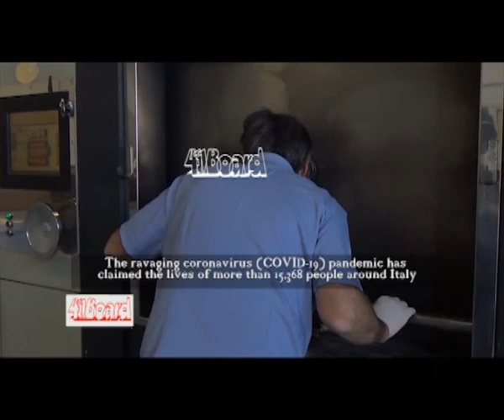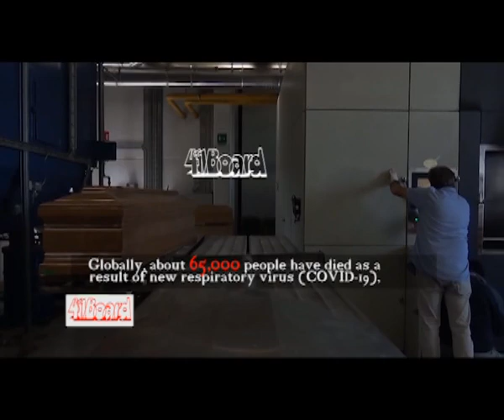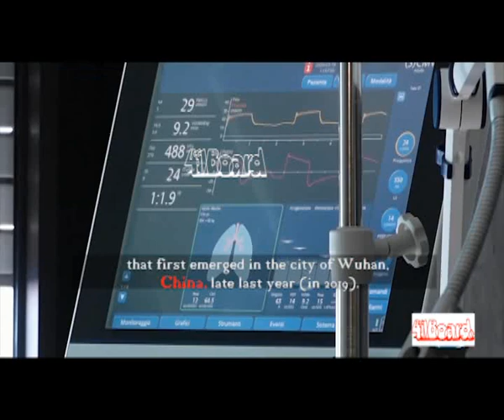Italian military trucks transport corona victims to crematorium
CORONA: 15 military trucks deployed to transport scores of victims to the crematorium

A column of atleat 15 Italian military trucks with about 5 dozens soldiers helped convey the dead out of the city of Bergamo in Lombardy, to the crematorium. Lombardy the worst-affected region in Italy and the entire world.

The ravaging coronavirus (COVID-19) pandemic has claimed the lives of more than 15,368 people around Italy.

Globally, about 65,000 people have died from the as a result of new respiratory virus (COVID-19), that first emerged in the city of Wuhan, China, late last year (in 2019).

Total Confirmed
Over 1,203,060

Total Deaths
Over 64,743

Total Recovered
246,753